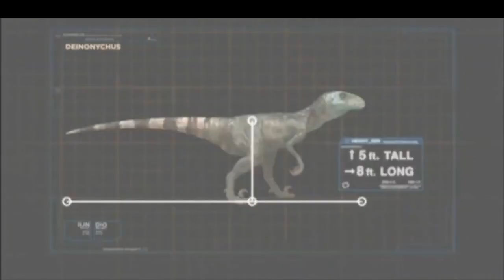Jurassic Fight Club - Deinonychus antirrhopus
All clips in this video are the property of Universal and Amblin entertainment, I do not own them and I am simply using them under fair use with no copyright violations.